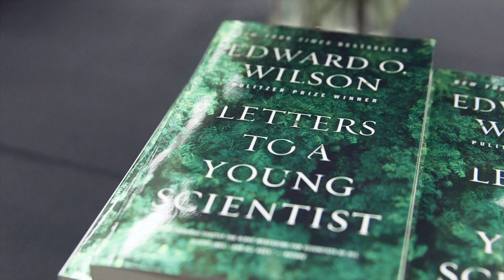Candidacy Ceremony 2018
The Graduate School of Biomedical Sciences at UT Health San Antonio hosted a candidacy ceremony on Aug 17, 2018 to recognize our new doctoral candidates. This is an exciting milestone on the journey towards a doctoral degree and we would like to congratulate these students on this achievement!